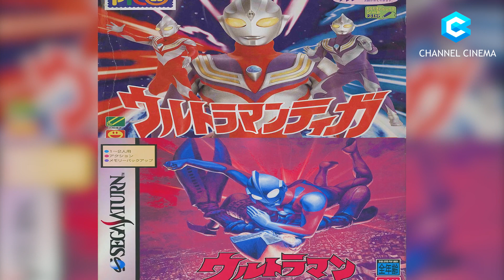6 Ultraman yang Terlupakan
Sinopsis :

kompilasi 6 Ultraman yang Terlupakan

Konten Terkait :
ultraman zero,
ultraman ginga,
ultraman ribut,
ultraman dyna,
ultraman z,
ultraman ultraman,
ultraman geed,
ultraman orb,
ultraman api,
ultraman ace,
ultraman agul,
ultraman allahul kafi,
ultraman asli,
ultraman belial,
ultraman bukan kaleng-kaleng,
ultraman bahasa indonesia,
ultraman baru,
ultraman banyak,
ultraman besar,
ultraman beneran,
ultraman cosmos,
ultraman cantik,
ultraman cosmos bahasa indonesia,
ultraman cosmos the movie,
ultraman cantik dan ultraman dyna,
ultraman cosmos rtv,
ultraman cosmos episode terakhir,
ultraman dyna bahasa indonesia,
ultraman dinosaurus,
ultraman dyna sama ultraman cantik,
ultraman dark zagi,
ultraman dan,
ultraman dyna episode terakhir,
ultraman ginga s,
ultraman x,
ultraman zero d,
ultraman eek,
ultraman evolution,
ultraman es,
ultraman episode terakhir,
ultraman episode,
ultraman emas,
ultraman evolution 3,
ultraman ff,
ultraman film,
ultraman full movie,
ultraman father,
ultraman fuma,
ultraman full movie bahasa indonesia,
ultraman fe3,
ultraman gaia,
ultraman ginga victory,
ultraman geed the movie,
ultraman galaxy,
ultraman geed bahasa indonesia,
ultraman ginga the movie,
ultraman zero g,
film ultraman g,
ultraman x the movie,
ultraman rider g,
ultraman hamil,
ultraman hantu